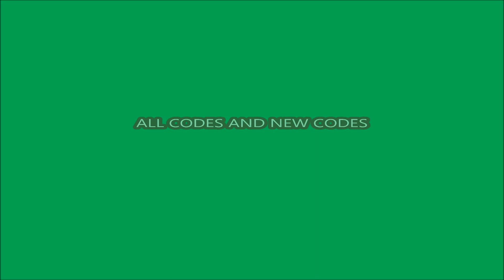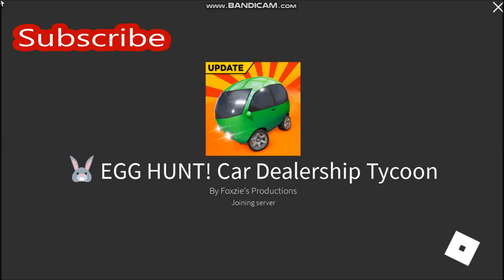NEW UPDATE CODES [EGG HUNT!] ALL CODES! Car Dealership Tycoon ROBLOX | April 12, 2022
- NEW UPDATE CODES
- ALL CODES!